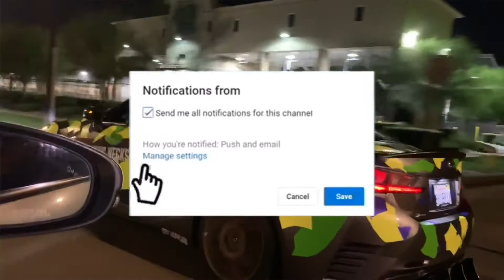I officially custom VINYL WRAPPED my Nissan 350z ( ONLY 1 in the WORLD this color )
I’m just an humble guy from Oakland, Ca who enjoy cars... My youtube channel is my Journal!